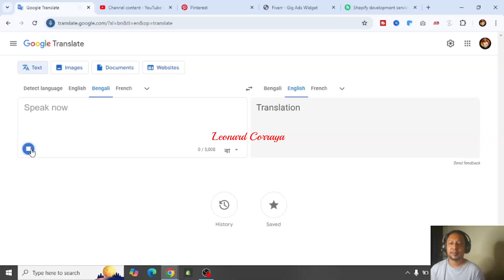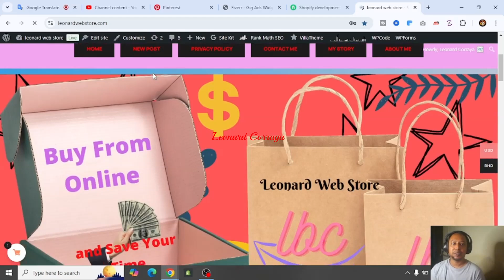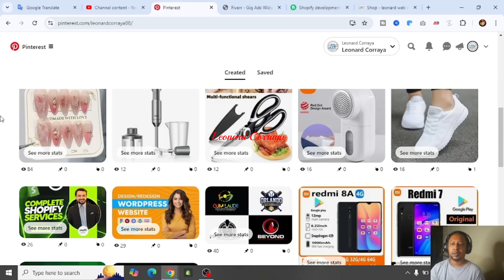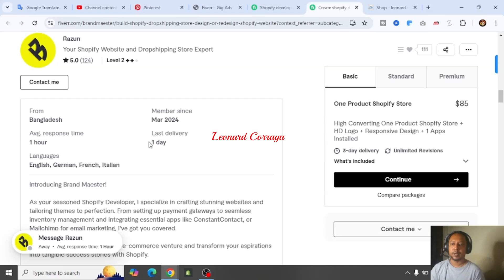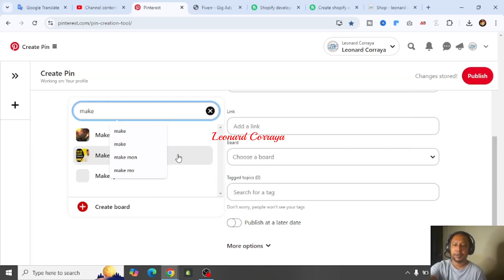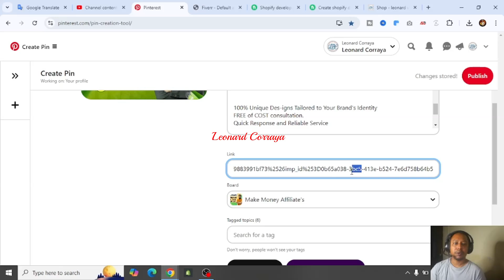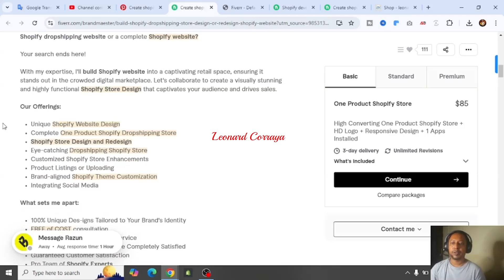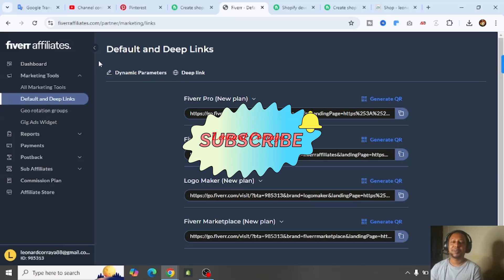পিন্টারেস্ট এ কিভাবে অটো পোস্ট বা ম্যানুয়ালি পোস্ট করবেন/How to Auto or Manually Post on Pinterest